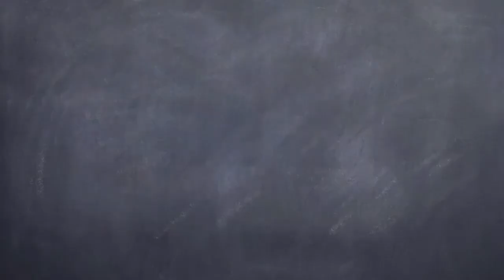75 Lesson 3 Viewing Switch Information